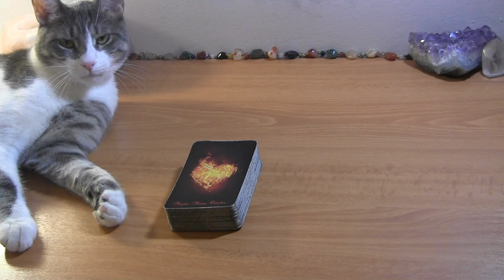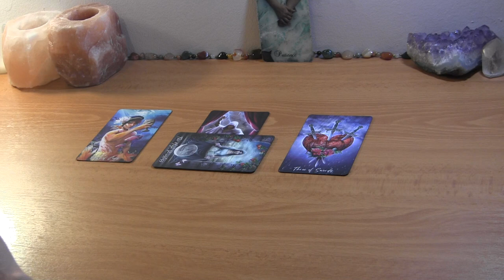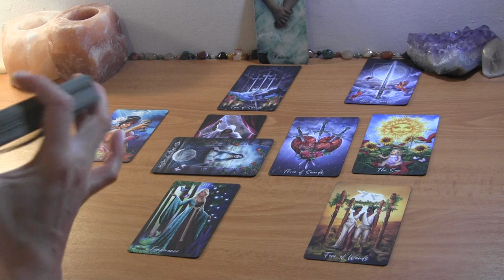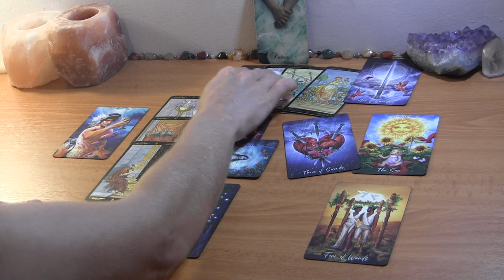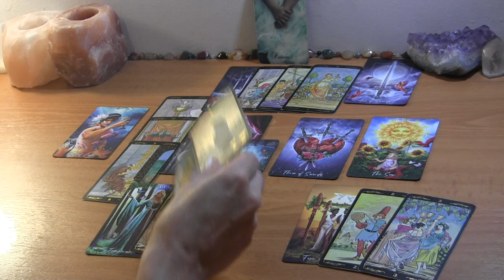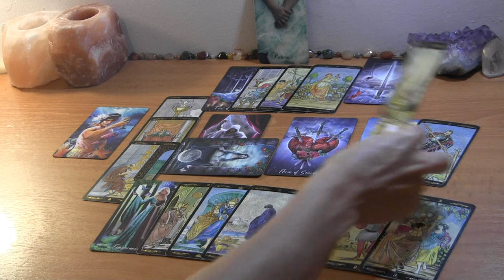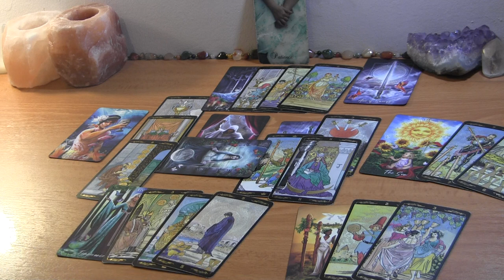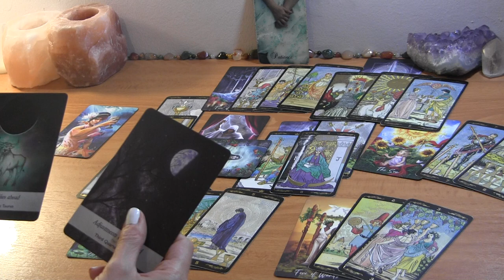CAPRICORN SEPTEMBER 2021: Secretly Trying To Manifest You ❤️ Love Reading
Capricorn September Tarot Love Reading

PERSONAL TAROT READING OPTIONS:
1.  BASIC LOVE READING ~30min $50
2.  EXTENDED LOVE READING ~45min $65
3. MINI-READING ~20min $35

  1. Reading option
  2. Your and your partner's first names, FULL DOBs  and current countries (if known)
  3. Brief description of situation (includind if there is a 3rd party element to look into)
  4. Recent photos optional